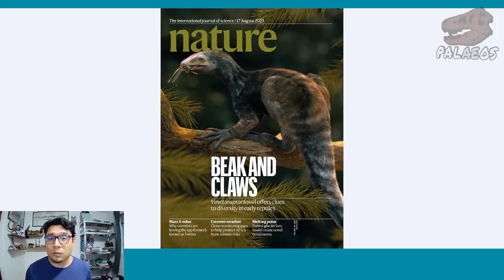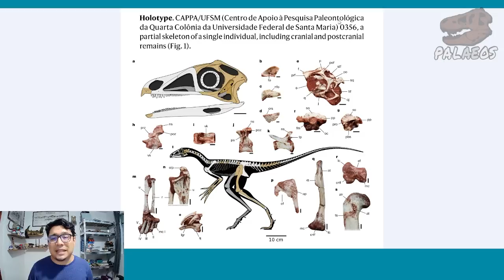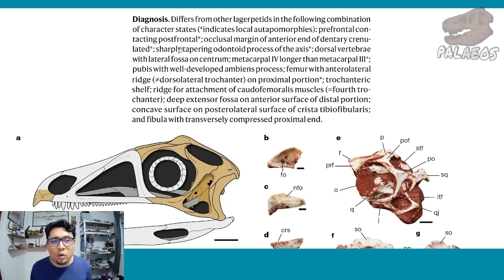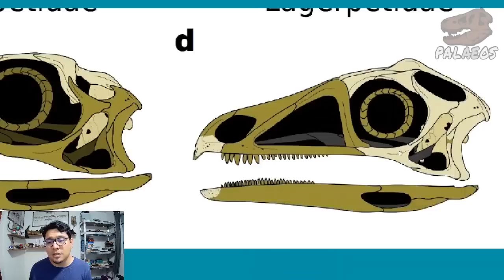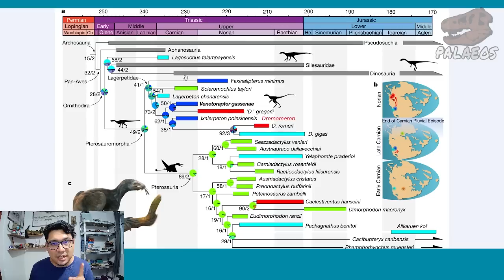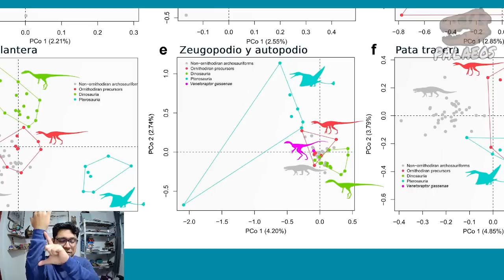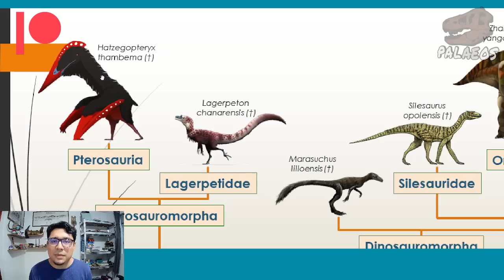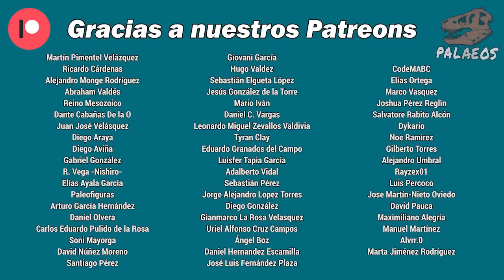Venetoraptor ¿el ancestro de los Pterosaurios? - BONUS: ¿Herrerasaurus con plumas?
Hoy les traemos un video especial de Paleonews en el que tratamos al recién descrito Venetoraptor gassenae. Acompáñame a descubrir su importancia, sus rasgos anatómicos particulares y más en este video. Además, en la sección "Pregunta al Tío Palaeos" nuestro mecenas Alejandro Umbral nos pregunta sobre si es posible un herrerasaurio emplumado. Así que les explico y expando ¿es posible un Spinosaurus o un Allosaurus con plumas?

Descripción de Venetoraptor:
Müller, R.T., Ezcurra, M.D., Garcia, M.S. et al. New reptile shows dinosaurs and pterosaurs evolved among diverse precursors. Nature 620, 589–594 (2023).